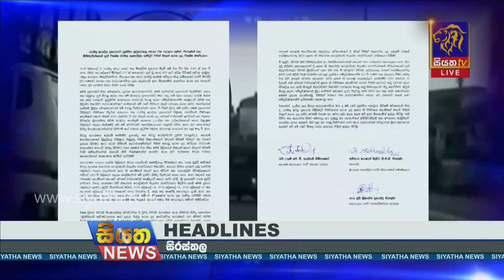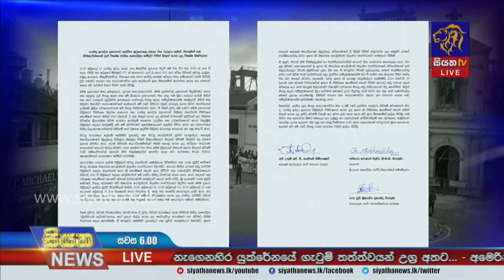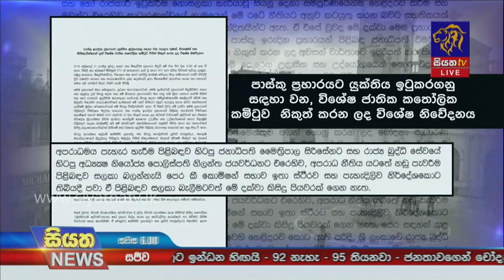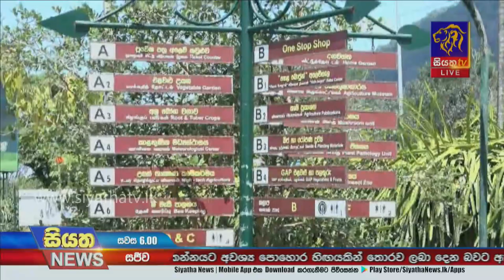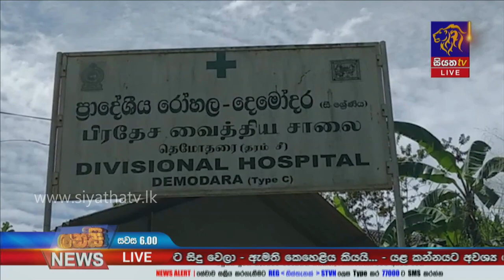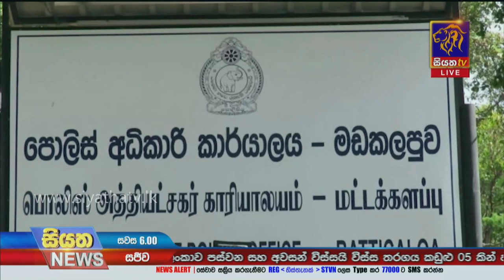Siyatha News | 06.00 PM | 20 - 02 - 2022